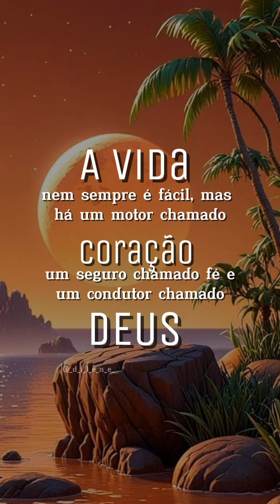18 de setembro de 2024